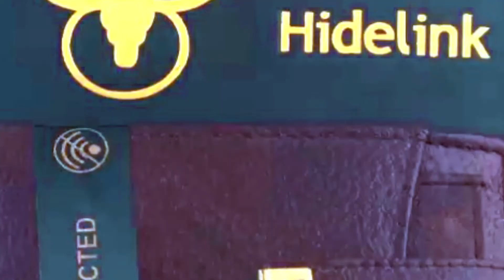Top 5 Best wallets for men In India 2021 | Best leather wallets under 500 By Physique Editor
BEST & COOL leather wallet FOR MENS, COLLAGE, STUDENTS AND OFFICE PERSONS
Top 5 Best wallets for men 2021.
Best wallets under 500.
leather wallet under 500
COMPLETE REVIEW

MEN leather Wallet INCLUDED
1 URBAN FOREST leather Wallet
2 URBAN FOREST leather Wallet
3 WILDHORN MEN TAN leather Wallet
4 WILDHORN leather Wallet
5 HIDELINK leather Wallet